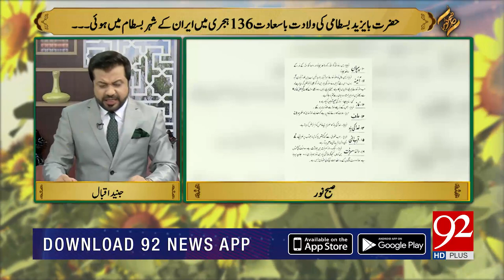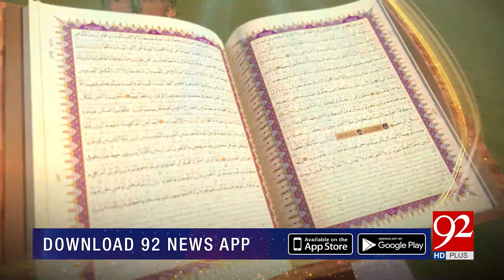SUBH-E-NOOR | Sultan ul Arifeen Hazrat Bayazid Bastami (R.A) | Junaid Iqbal | 27 March 2021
SUBH-E-NOOR | Sultan ul Arifeen Hazrat Bayazid Bastami (R.A) | Junaid Iqbal | 27 March 2021 | 92NewsHD